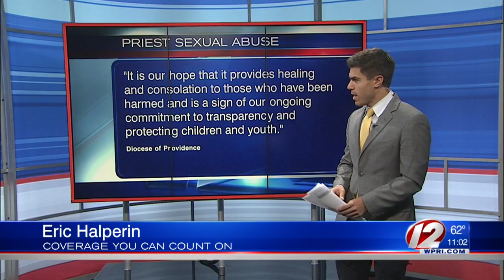List coming Monday of RI Catholic priests credibly accused of sexual abuse